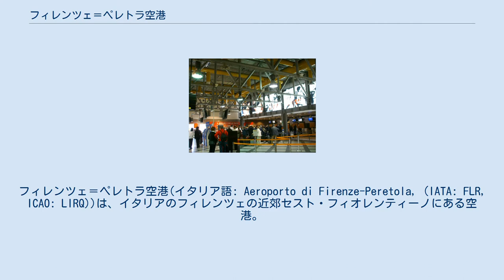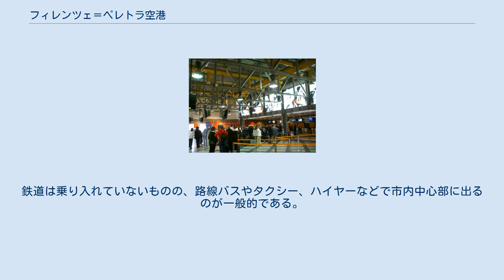フィレンツェ＝ペレトラ空港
フィレンツェ＝ペレトラ空港(イタリア語: Aeroporto di Firenze-Peretola, (IATA: FLR, ICAO: LIRQ))は、イタリアのフィレンツェの近郊セスト・フィオレンティーノにある空港。
 ターミナル内 1910年に航空機の発着場としての原型が作られ、1920年代に飛行場としての整備が始まった。
第二次世界大戦を経て1940年代後半に初の旅客便の空港として使用された。
 1950年代以降にアリタリア航空が乗り入れ、以降近隣諸国の航空会社などがフォッカーF27などで乗り入れた。
1984年にジェット旅客機に対応して滑走路が1,400メートルに延ばされた。
 世界的な観光都市であるフィレンツェの近郊にあることから、フィレンツェの空の玄関口として機能しており、トスカーナ州ではガリレオ・ガリレイ国際空港に次いで2番目に大きな空港である。
2013年の利用客は約198万人。
探検家の名を冠してアメリゴ・ヴェスプッチ空港とも称する。
 空港及びターミナルの規模が小さいため、ボーディングブリッジは設けられていない。
また、滑走路長の制限からボーイング737やエアバスA320、エンブラエル190やアブロRJ70クラスの小型機のヨーロッパ域内からの乗り入れが中心である。
 ジェット旅客機用に6スポットが儲けられている。
2015年以降バリアフリー化を中心とした改良工事が行われたが、ボーディングブリッジは設けられておらず、バスもしくは徒歩で移動してタラップでの搭乗となる。
 ターミナル内にはバスやタクシー乗り場、ATMや両替所、レストランやバー、ブティックや免税店、航空会社やクレジットカード会員向けのラウンジなどが設けられている。
また隣接して駐車場が設けられている。
 フィレンツェ市内中心部とは車で20分-30分程度の距離である。
鉄道は乗り入れていないものの、路線バスやタクシー、ハイヤーなどで市内中心部に出るのが一般的である。
また、空港内と主要レンタカー会社のカウンターが集まる駐車場を結ぶバスが10分-20分に1回巡回している。